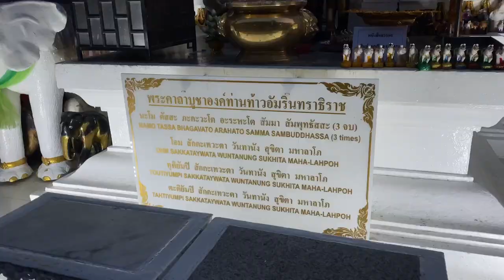An Artist Named Headache in Thailand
In this impromptu video I interrupted a boring Friday afternoon after seeing an invitation on Twitter. Richard Barrow, an amateur journalist, posted an invitation to an art show at the Foreign Correspondents Club of Thailand. I grabbed my camera and went, thinking correspondents should be open to being on YouTube. They were. I met Jonathan Head, the BBC's Southeast Asia news correspondent, a few nice people and an artist named "Headache".

The audio quality of the clips I shot in the Correspondents Club is noisy. I considered eliminating the sound and overplaying music but decided to leave the video in its raw form to make a point. Independent content creators are raw, but we are less constrained.

Talking with Mr Head and other news people underscored for me an important difference between established media and YouTube.  Established media are professional and slick. Jonathan even expressed reluctance to talk with me because he knew the audio would suck. He did oblige and was quite charming and articulate, generous with his time.

But Mr Head's opinions about world events were in perfect alignment with the western media narrative. They are, indeed, in their own drift. We independent content creators have the freedom to kind of color outside of the lines.